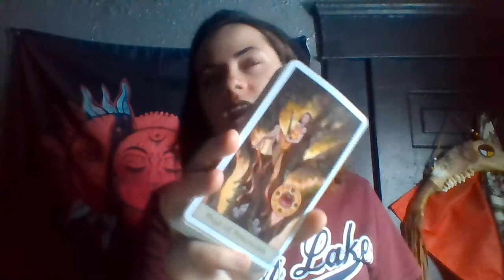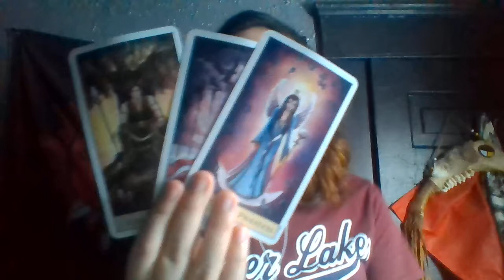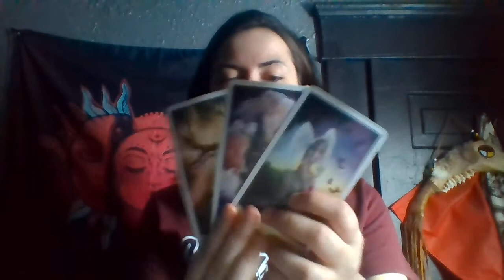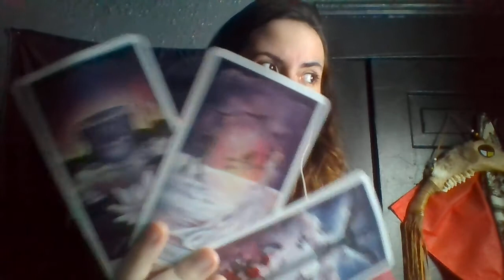Libra YOU'RE BOTH EXPECTING THIS! Love reading December 2021